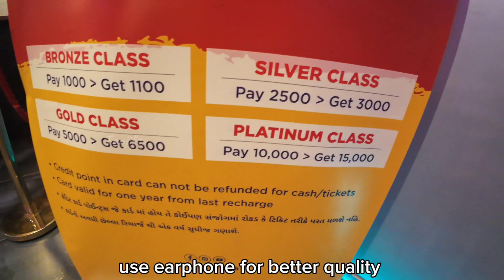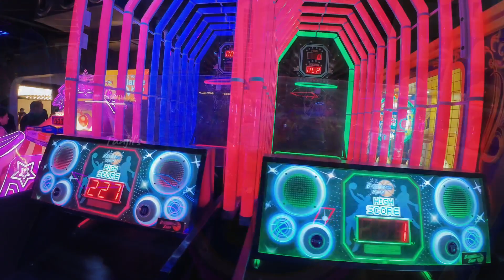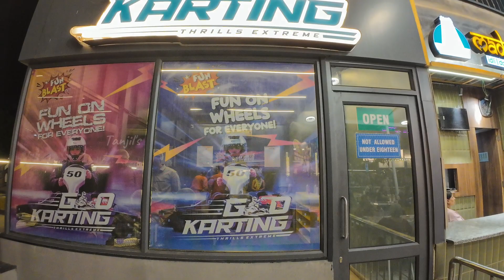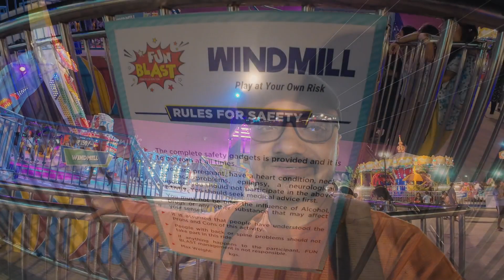Fun Blast S G Highway Ahmedabad | Amazing Game Zone for Kids | Fun blast with Ride details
In this video I tried to cover all the rides of fun blast so when you visit here, details of this video would be helpful.This game zone is not only attracted by kids but also for adults.

Address:-
Fun blast,Nr Gota cross road,S G Highway, Ahmedabad